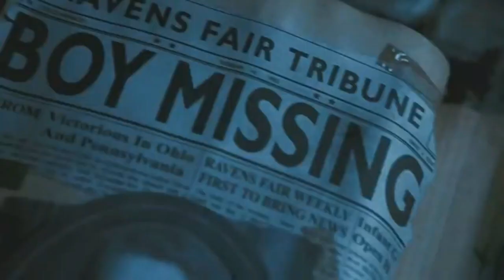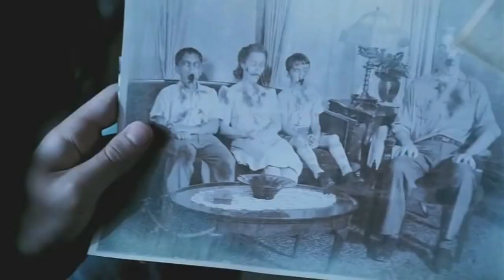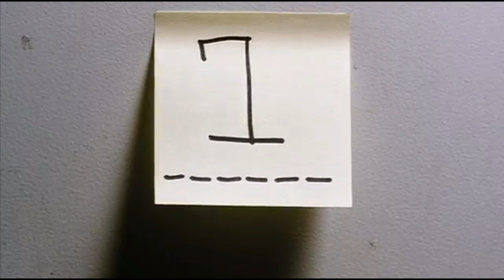Top 10 Climax Twist Movies in Tamil Dubbed/Movie Tamizhanda/Tamil Dubbed Movies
Top 10 Climax Twist Movies in Tamil dubbed.

MOVIE LINKS IN TELEGRAM CHANNEL

ActionMovies, AdventureMovies, ZombieMovie,FantasyMovies,thrillermovies,suspensemovies,investigationmovies,Animationmovies.